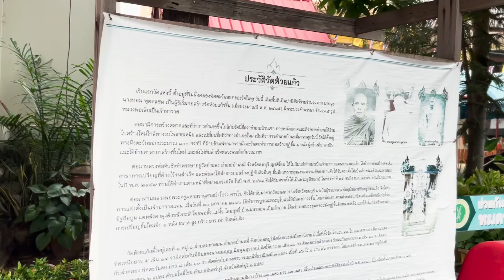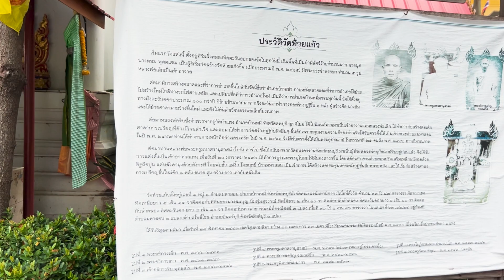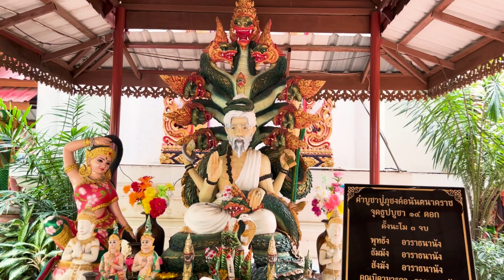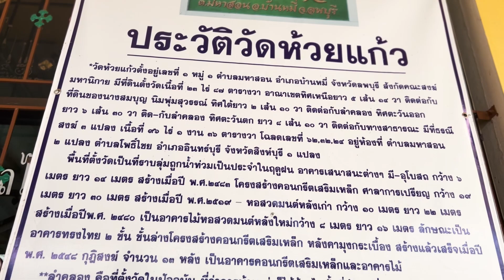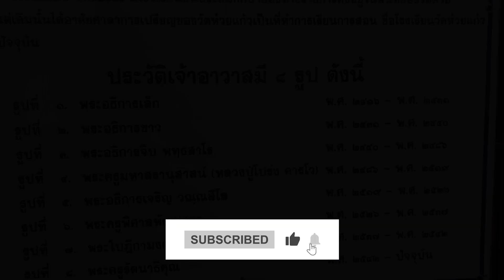วัดห้วยแก้ว วัดนี้มีมนต์ขลัง วัดสวยสงบของเมืองลพบุรี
Wat Huai Kaeo is a Buddhist temple located in Ban Mee district, Lopburi province, Thailand. The temple is situated on a hill overlooking a beautiful landscape of greenery and mountains. Wat Huai Kaeo was established in 1880 when a group of monks decided to build a temple in the area.

The temple's main attraction is the large Buddha statue that sits at the center of the compound. The statue is made of bronze and stands at 22 meters tall, making it one of the tallest Buddha statues in Thailand. The statue is surrounded by smaller statues depicting the Buddha's disciples.

In addition to the main statue, the temple also features several other buildings and structures, including a meditation hall, a pagoda, and a museum. The museum contains artifacts and relics from the temple's history, as well as Buddhist art and teachings.

Wat Huai Kaeo is an important place of worship and pilgrimage for Buddhists in the region. It is also a popular tourist destination, attracting visitors from around the world who come to admire the temple's beautiful architecture and serene surroundings.
วัดนี้มีมนต์ขลัง เหมือนกับว่ามีวังพญานาคอยู่